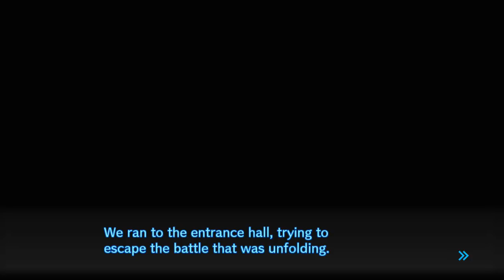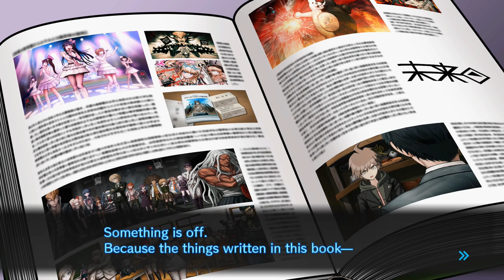Danganronpa V3 - Episódio 48: Em Busca da Verdade [Legendado PT-BR]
Hey, seja bem-vindo a minha série de Danganronpa V3: Killing Harmony completamente Legendado em PT-BR! Nesse episódio vamos Em Busca da Verdade, enquanto Keebo segura os Exisals e nos dá um tempo limite.